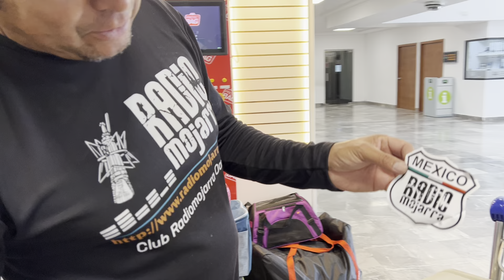En el aeropuerto